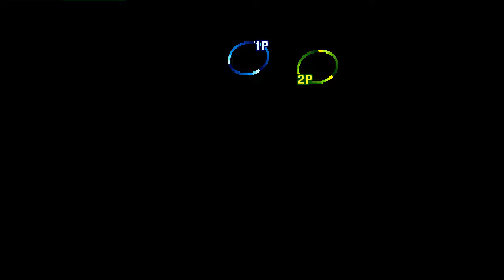Street Fighter III: 3rd Strike: exodus3rd (US, Rank S) vs Cartola (ES, Rank S)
(US) exodus3rd (Rank S) vs (ES) Cartola S - 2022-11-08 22:38:38
0:00 Urien vs Urien
#0:00:24